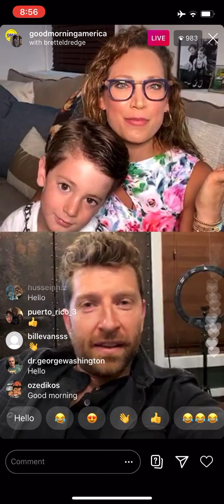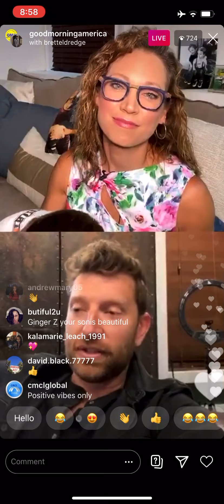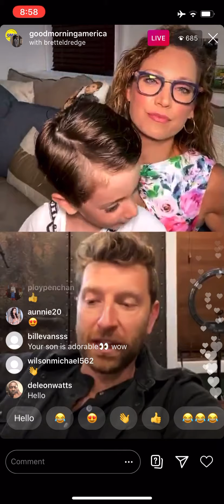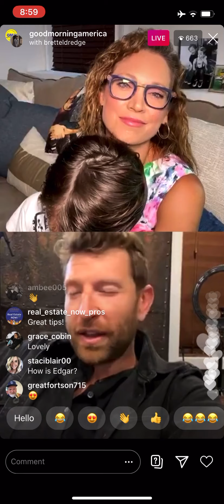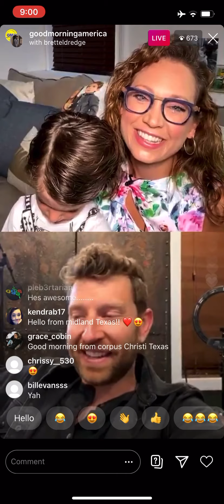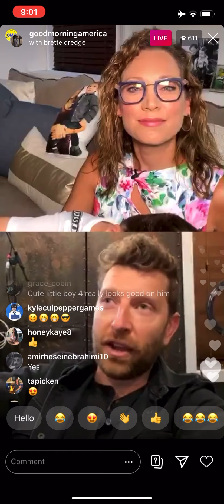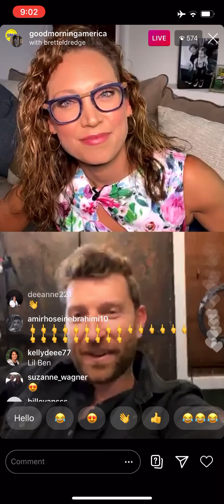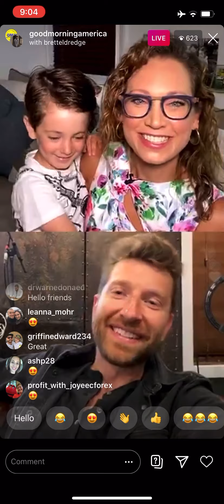good morning america’s live with brett Eldridge idk how to spell